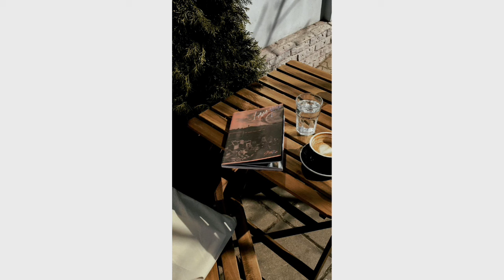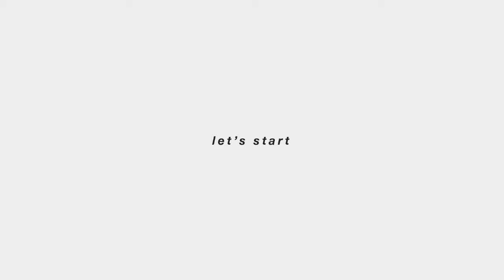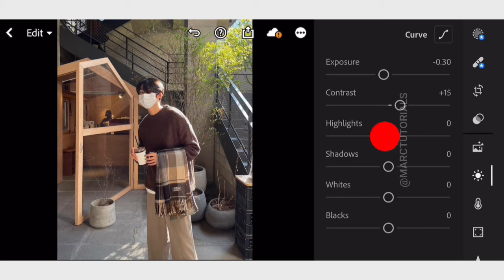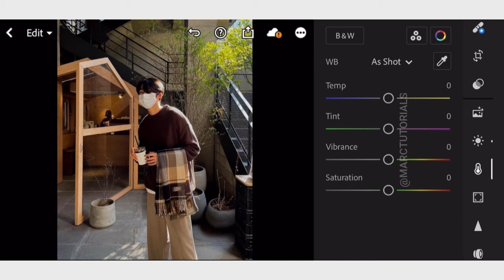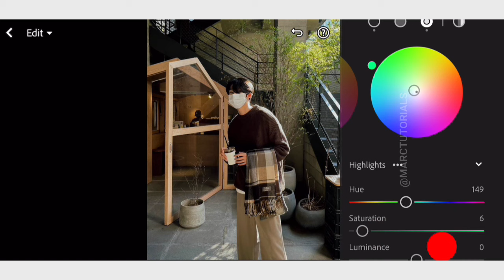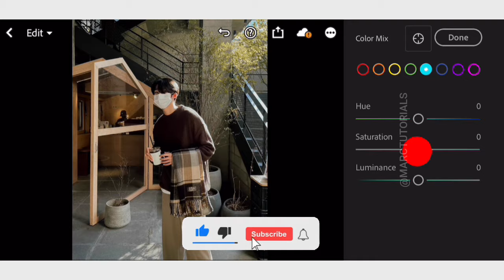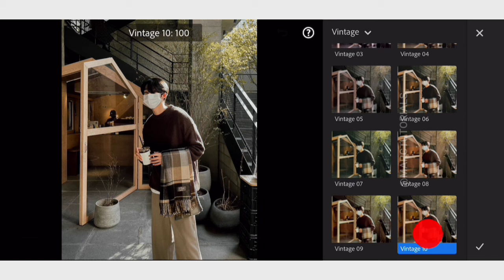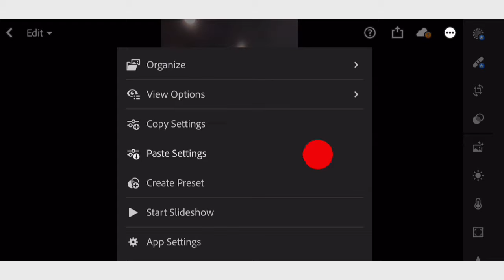Filmscape Vivid Film Aesthetic Preset - Free Lightroom Mobile Vintage Tone Preset Free Download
In this video, I will show you how to edit Filmscape Vivid Film Aesthetic filter preset in Adobe Lightroom mobile phone / pc.

How to Get This Preset:
1️⃣ Follow the video tutorial to edit manually.
2️⃣ Download the preset (DNG format) with a password.
3️⃣ Purchase the preset below for 1$

Password Instructions:
* Watch online; the password appears as a YouTube card (top-right).
* Password is split into two parts:
    * Example: Pass1: 12**, Pass2: **34 → 1234

📝 Note:Presets may need manual tweaks for best results.

Background: Music by Au Gres - do you think we're old enough